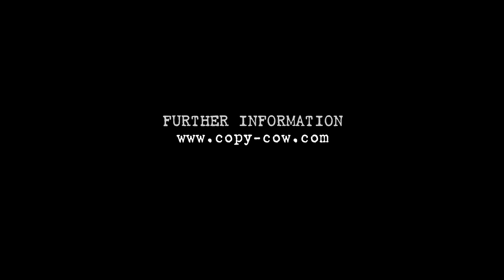COPY008 - Grouch - Schizvukt (Video Cut)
GROUCH ~ SCHIZVUKT EP (COPY008)

There was once a day, when Admiral Grouch was interrupted by an unexpected visit… the whispering sound of a small stream flowing nearby: SCHIZVUKT!
His cousin just dismissed from the Yes No mental institution, where he promptly had to pack all his belongings. Then it was up to him to to avoid dusty hard drive’s clutches to reunite with his uncle.

He got help by Knobs and Xenoscapes who joined with their dark spaceship. To find the singing Cow MIC LEE, before the slick scientists Extra-Mind could encounter him, did not happen. On their way though, they accidentally dropped into the jungle with only a chimpanzee, a teacup poodle, and a groove-gadget called Timboletti.

Artist: Grouch
Title: Schizvukt EP
Label: COPYCOW
Cat. No: COPY008
Mastered: Elmute ODN
Remixes: Knobs & Xenoscapes, Extra Mind ft. Mic Lee, Timboletti